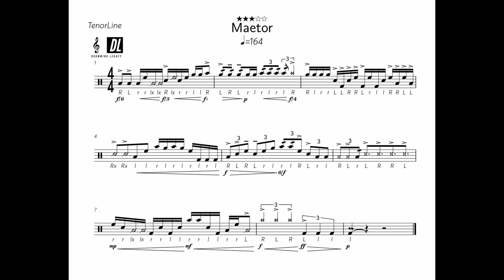DL23 | 'Maetor' Tenor Drum Etude | Learn the lick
Our first snare/tenor etude, called 'Maetor', I hope this will tickle your fancy and is fun to learn and post on social media. This particular etude is in combination with our first video on 'Maetor'
TIME STAMPS:

0:00 - Intro
0:05 - Title Screen
0:10 - Full Tempo
0:26 - Tempo 100
2:29 - Tempo 120
4:11 - Tempo 140
5:38 - Tempo 164
6:53 - With Snares
8:12 - Outro
This has been DrummingLegacy, over and out.